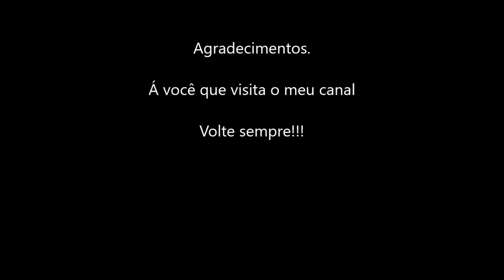Procurando o meu Mine drone Zangão--parte2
O meu mine drone Zangão desapareceu logo após a decolagem em 28/09/2021
Não foi possível fazer nenhuma narração neste vídeo por causa do excesso de trabalho na edição e preferi colocar fundos musicais prá mostrar os bastidores da procura deste drone..

OBS: Doações prá este canal via pix--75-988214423
Grupo de drones desaparecidos no Whats App
ATENÇÃO. CONHEÇA NOSSO WHATS APP DE DRONES PERDIDOS